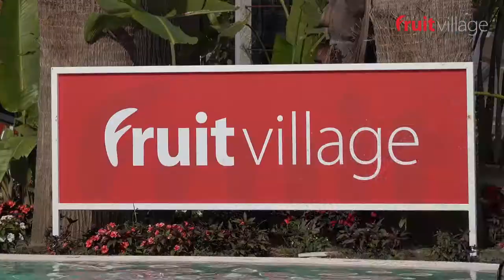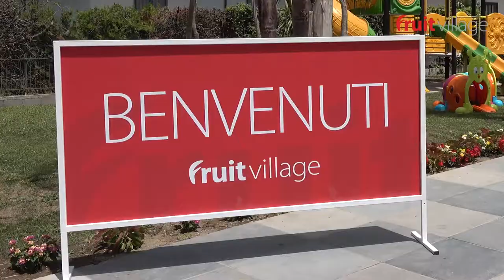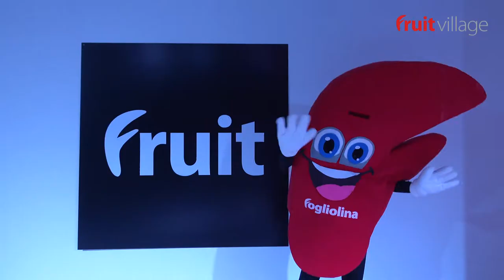Fruit Village Torre Sant'Irene - Briatico - Calabria